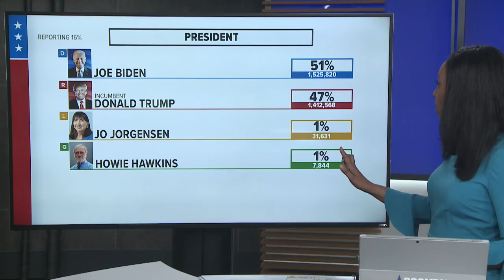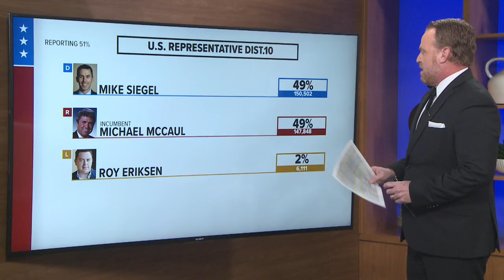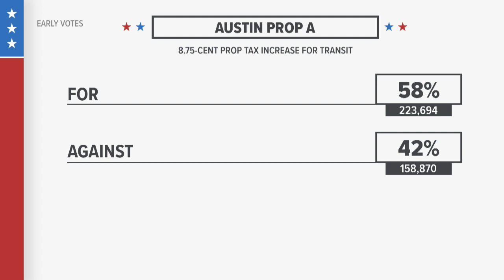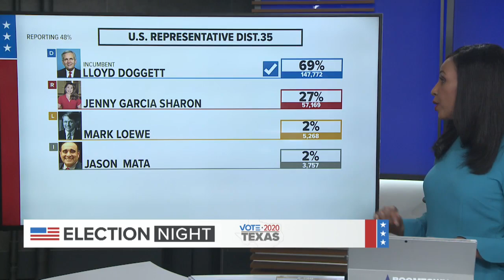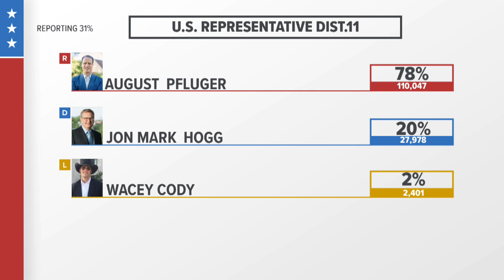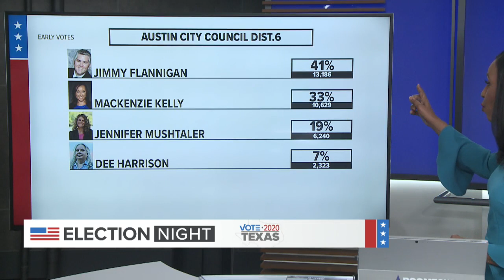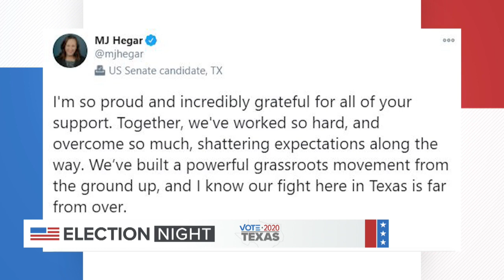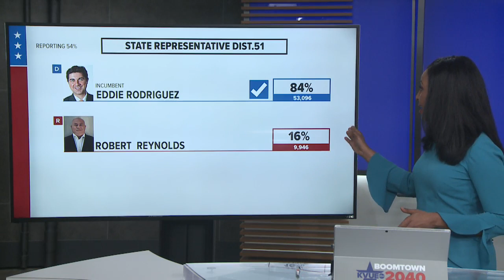2020 Election Night: KVUE’S live team coverage with results and analysis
KVUE’s live coverage for the 2020 general election with the latest results, news and analysis.